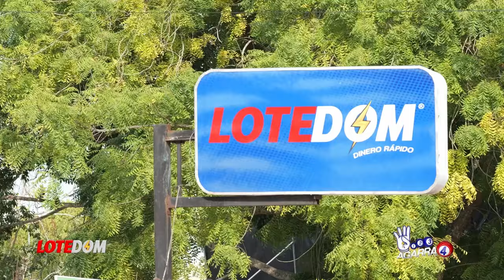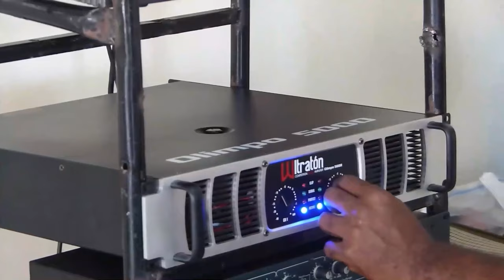¡Loco Se Va A Aparecer En La Fiscalía!: Porqué Wander Franco No Fue A Cita De Fiscal Olga Diná.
Wander Franco no hace acto de presencia en la fiscalìa y tiene un fuerte motivo para ello.  Acá los detalles.

3,500 por hora. Grabación a 1080. Entrega de material editado.

 día.

5,000 por cada video no mayor a 2 minutos.